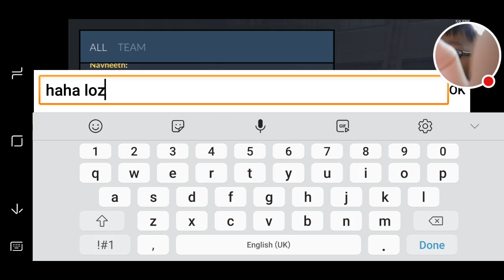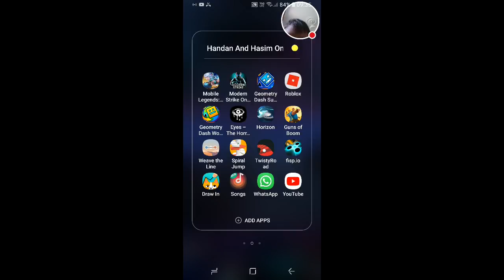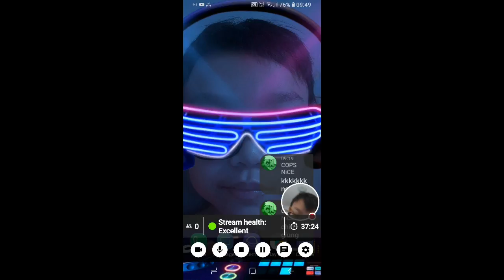watch me kill players